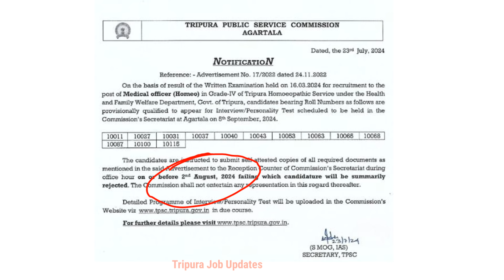ত্রিপুরার দুটি সরকারি চাকরির Result প্রকাশিত হয়েছে | Result & Interview | Tripura Job Updates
Tripura Job Result & Interview Date Published | TPSC Result | Tripura Job 2024